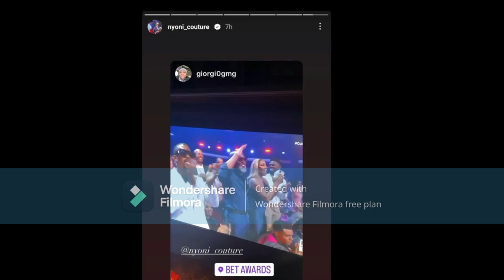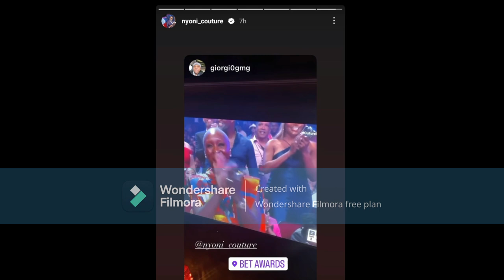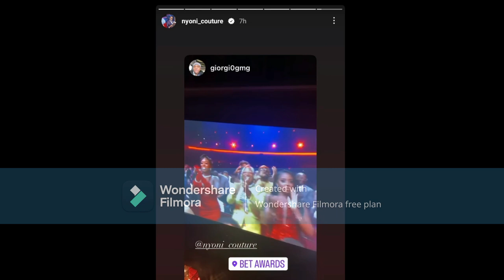Nene Leakes You WillNever Change Your Ways Didn't SocialMedia Tell You To NotMess With A MarriedMan?